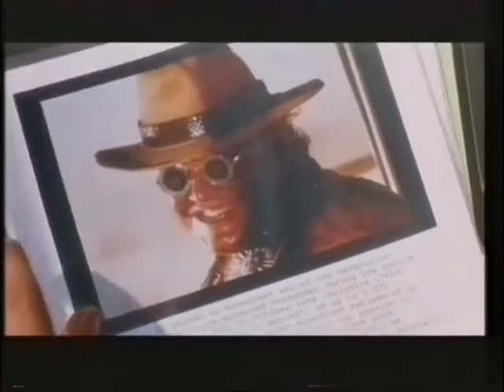Sega Pirate TV (Sega, 1993) UK TV ad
This is the full 2 minute 30 ad that launched the Pirate TV ad campaign and serve as the core footage base for the entire campaign, having bits cut up and redubbed for various different ads throughout the year. It's largely focused on the Mega CD, but not entirely, so I've not listed it under that.